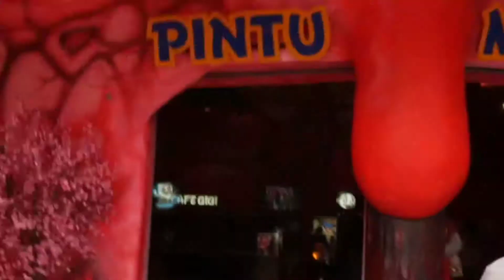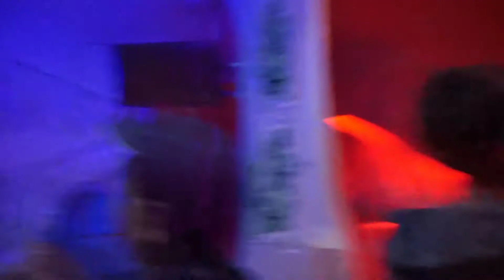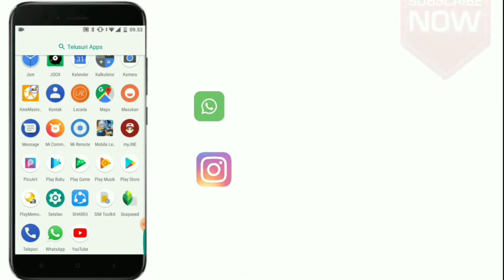SD Muhammadiyah 3 Ikrom | IKROM GENCASS